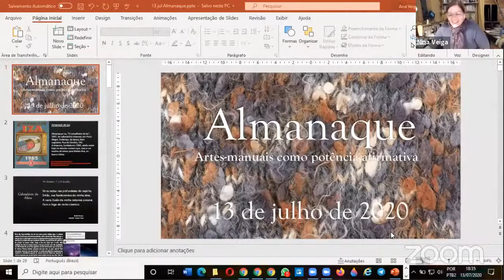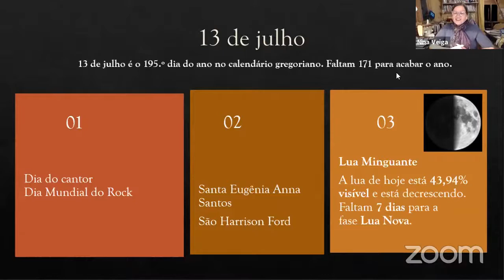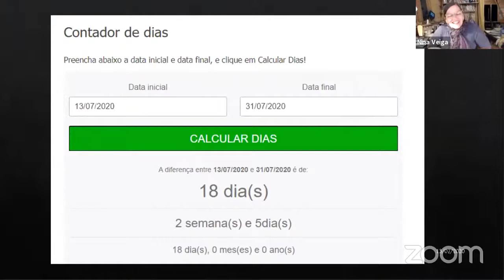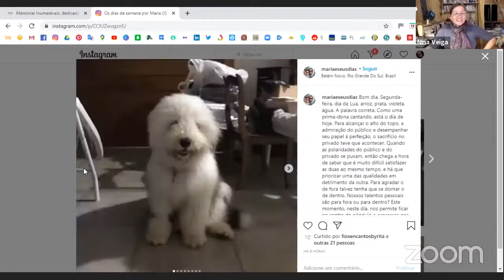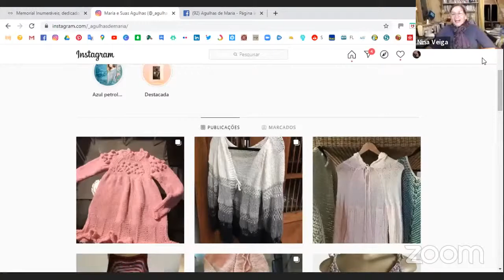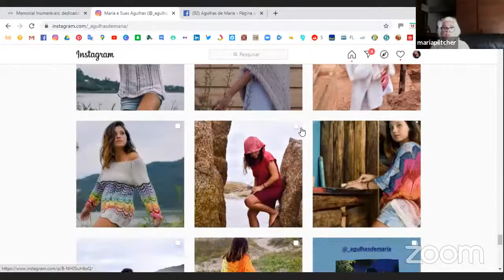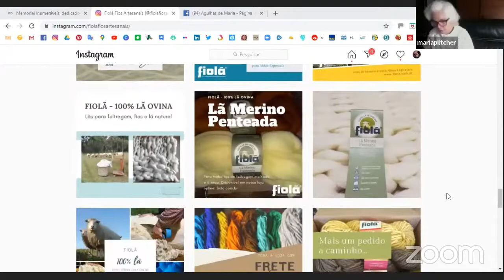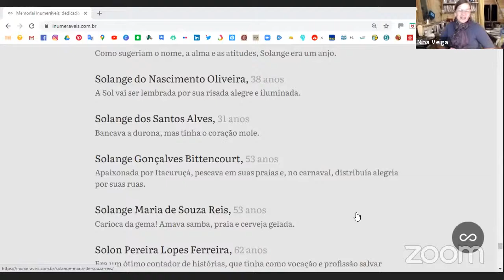119 Artes-Manuais como potência afirmativa - roda de conversa online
ATIVISMO DELICADO convida para a rede de escuta:
CENTO E DEZENOVE DIAS DE RODA DE CONVERSA HOJE.
Artes-Manuais como potência afirmativa

Nesta segunda: Almanaque,  Os dias da semana, de Maria G. Piltcher, inspirado nos exercícios propostos por Rudolf Steiner e a leitura: "Só os vivos costuram".

Um lugar para desabafar, para que pessoas que estão isoladas possam conversar, compartilhando um cotidiano sufocante. Um momento onde a gente pode falar e escutar, na tentativa de compor estratégias de sobrevivência anímica. Todos os dias, a partir das 18h30.

Também começamos a organizar o novo grupo de estudos do Ativismo Delicado: economias.  nesta primeira fase, vamos fazer o processo seletivo e a recolha de materiais. Quando a pandemia passar, começaremos os encontros do grupo.